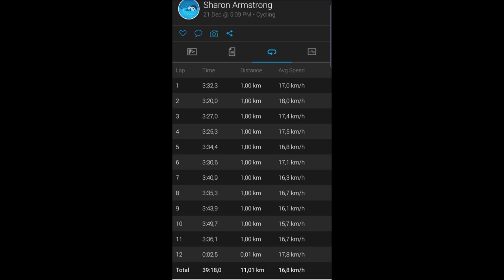Storm Downwind with Gale Force Winds - Wild Seas and Swell - Durban 2019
Downwind with Skye Prato and Mike Staphorst in Gale Force Winds and Massive Swell - Paddling a Carbonology Zest with Max Paddle